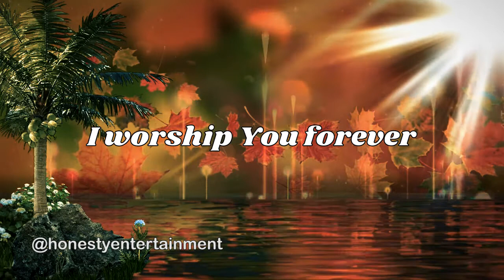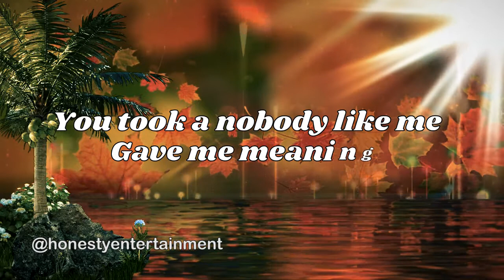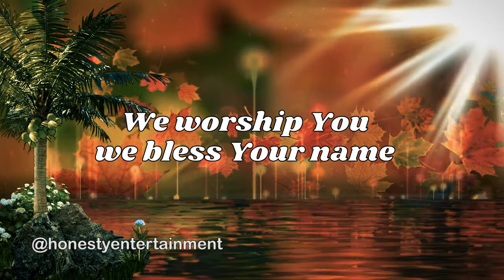Uba (Testimony) - Chris Morgan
Also available on all digital stores for downloads